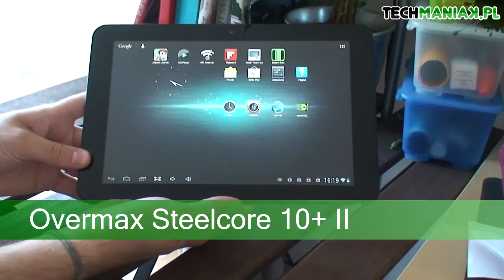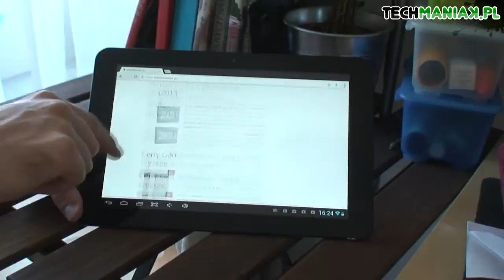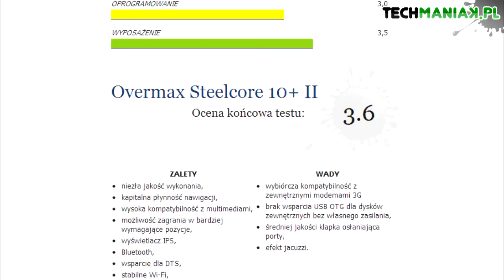Wideo test i recenzja tabletu Overmax Steelcore 10+ II | techManiaK.pl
W kolejnym odcinku maniaKalnych wideo recenzji pokażemy Wam, na co stać nowy tablet firmy Overmax - model Steelcore 10+ II. Szczegółowy test urządzenia znajdziecie na stronie